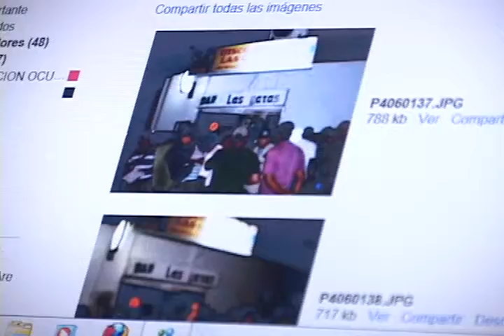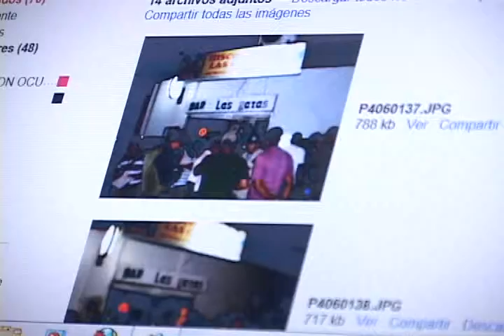Se sellaron Cuatro establecimientos por Contaminación auditiva en Comuna 1